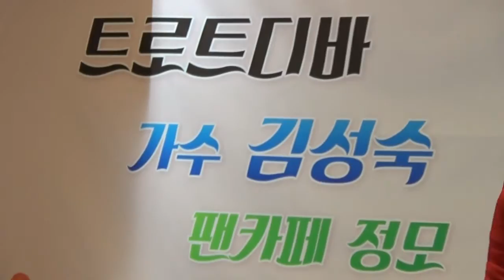가수김성숙 10주년 팬카페 정모 이모저모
2017년 3월 18일 (토)
경기도 성남시 분당구 성남대로 926
홍록기 파티하우스 분당점 (루체니홀)
지하철 분당선 (야탑역) 1번출구
분당 메트로빌딩 8층 홍록기 파티하우스 (루체니홀)